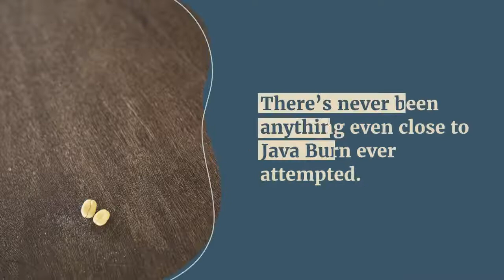Java Burn is absolutely 100% natural , safe and effective weightloss product